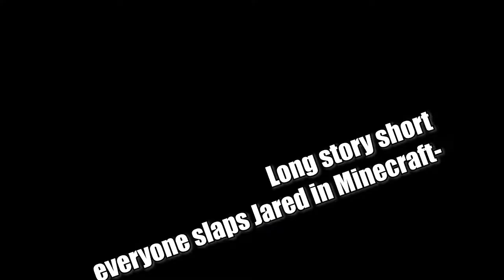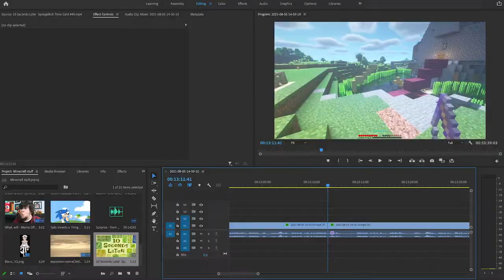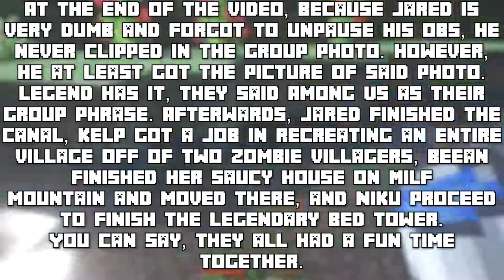Minecraft with 1 uninteresting person and 3 cool homies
Minecraft with Jared who is super uninteresting because he does nothing but fish, and 3 pogging cool homies like Kelp, Beeanbozled, and Hatsune_Niku.